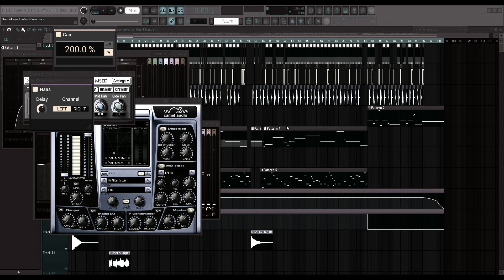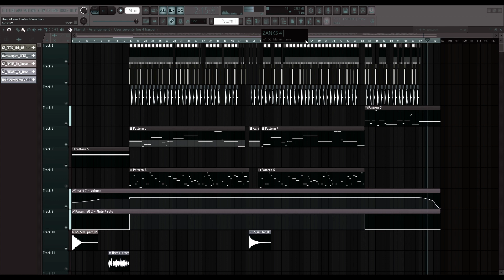User74 - Decisions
I call this 1 "Decisions" .

peace,
user74